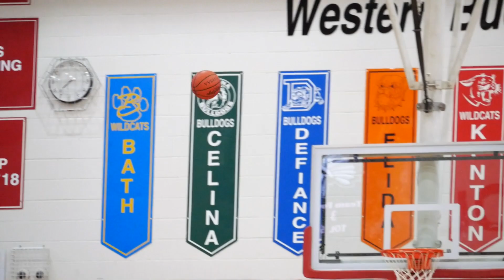Wapakoneta vs. Allen East Varsity Boys Basketball Highlights